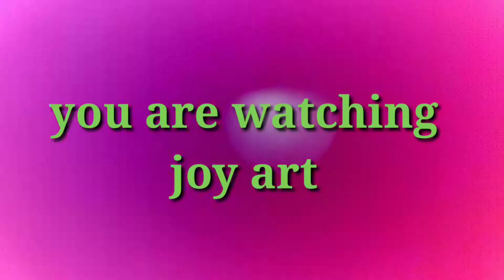ami | robindrnath tegore || আমি | রবীন্দ্র নাথ ঠাকুর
আমার‌ই চেতনার রঙে পান্না হল সবুজ চুনি উঠল রাঙা হয়ে